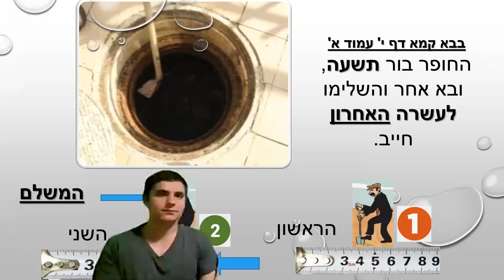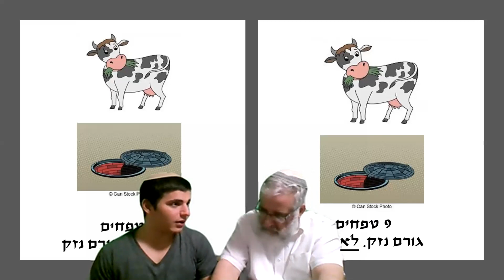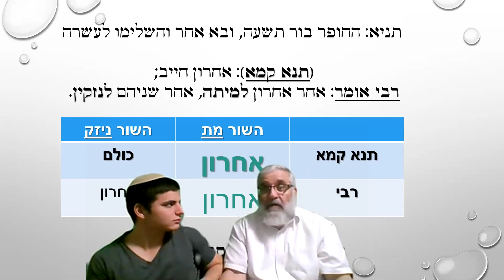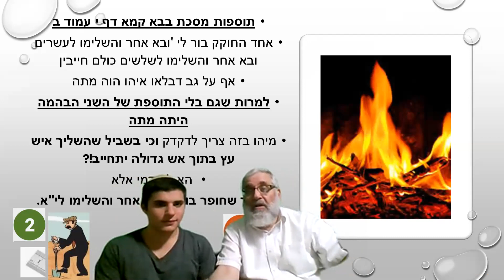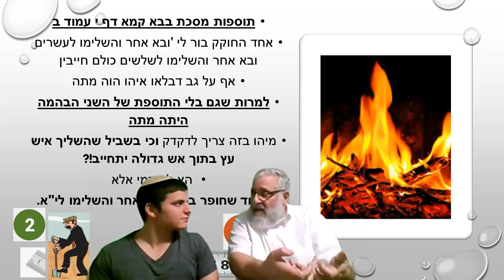הרב אביחי קצין ובנו יוסף - מי ישלם את הרפורט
חדש לנוער
הרב אביחי קצין ובנו יוסף
בסרטון קצר העוסק בדילמה אקטואלית:
מי ישלם את הרפורט?
כל זאת תוך עיון בסוגיה מהש"ס